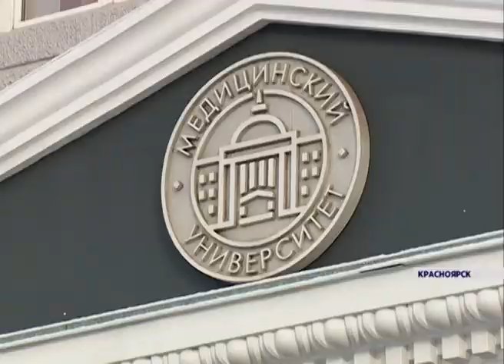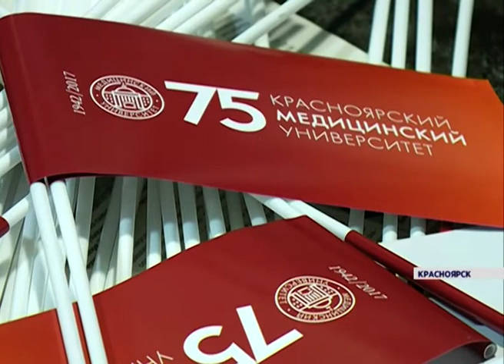Красноярский государственный медицинский университет отмечает 75-летний юбилей